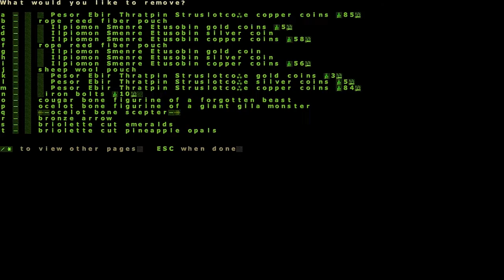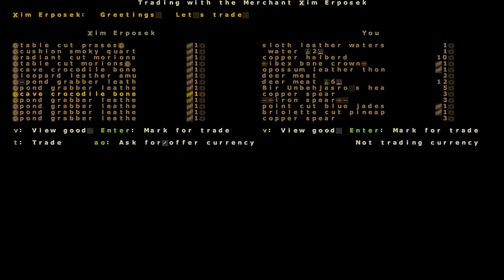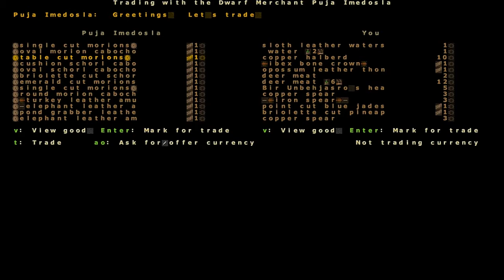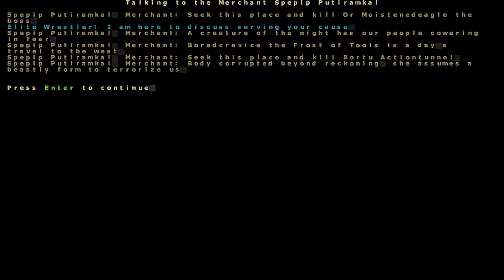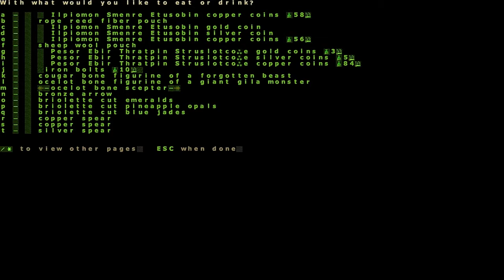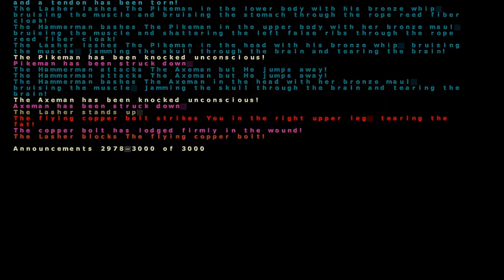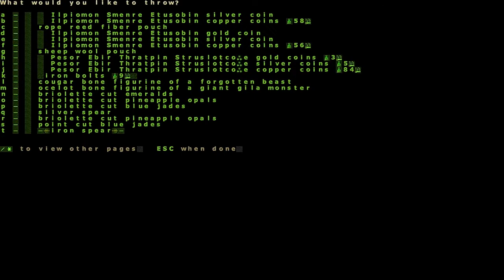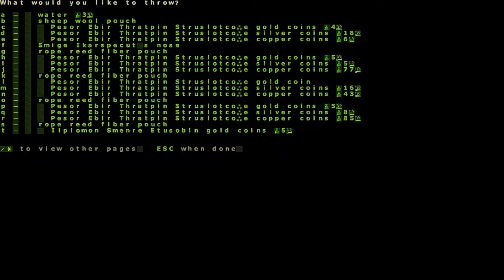Let's Play Dwarf Fortress 2012 Adventure Mode LP 4 - (6) The Boss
I forget there are no Mountainholmes nor Retreats this version ;-;
I think Toady has plans for them to be reimplemented next time - I hope so at least.